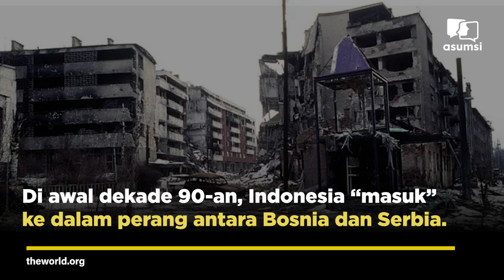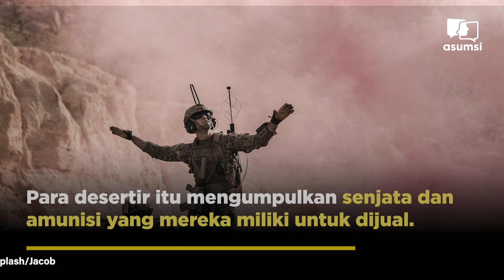Mati atau Jadi Penjahat Perang: Misi Intel Orba Soeripto Selundupkan Senjata untuk Muslim Bosnia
Di awal dekade 90-an, Indonesia “masuk” ke dalam perang antara Bosnia dan Serbia. Soeripto, intelijen andalan Orba menyelundupkan senjata untuk pasukan Bosnia. Tujuan Soeripto adalah dataran tinggi Igman, sebuah wilayah pertahanan Muslim Bosnia.